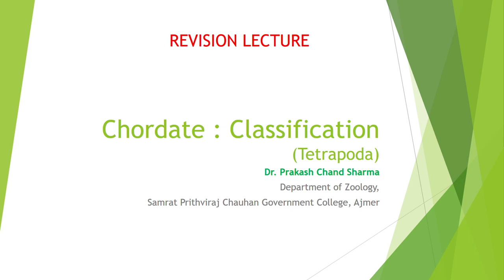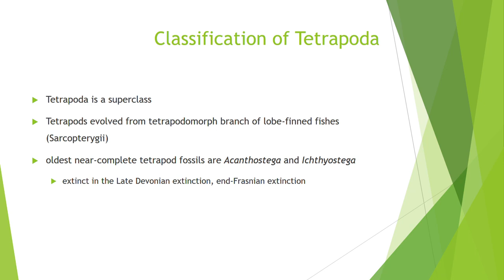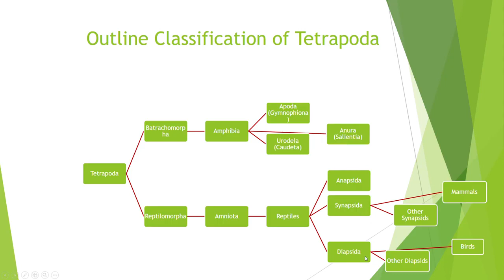Revision Chordate Classification Tetrapoda